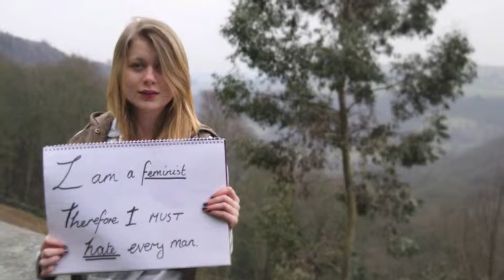New Perspectives: A Digital Story by Megan Fritz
Check out this beautiful digital story created by Megan Fritz ('15) on why she chose GWSS as her minor.